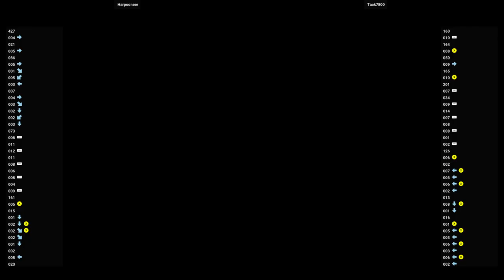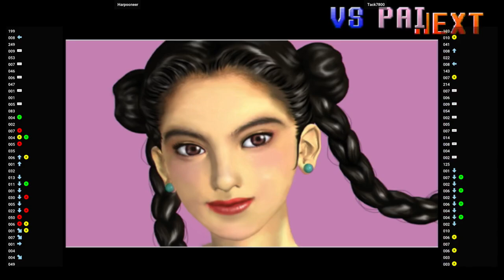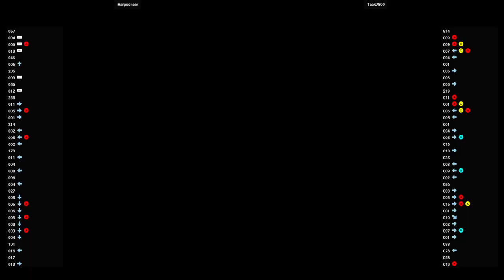Virtua Fighter 3tb 🆚 Harpooneer VS Tack7800 | Fightcade